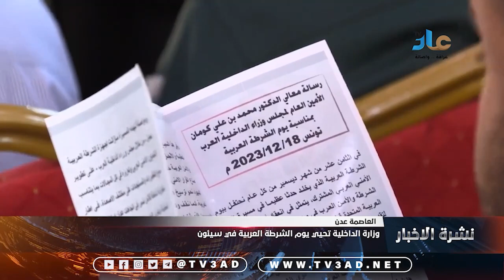وزارة الداخلية تحيي يوم الشرطة العربية في سيئون